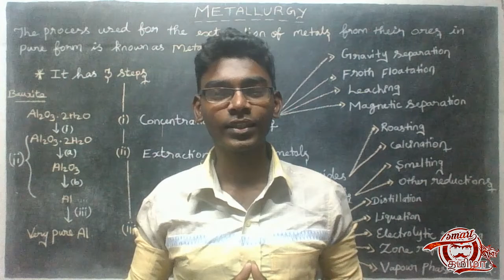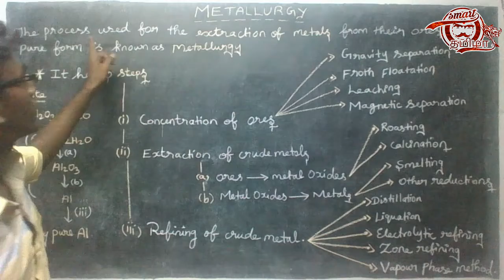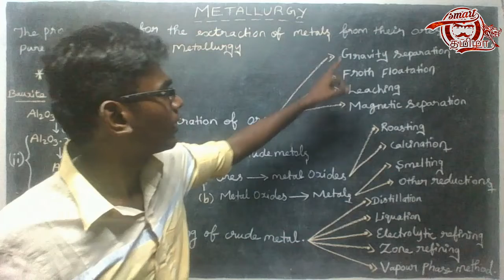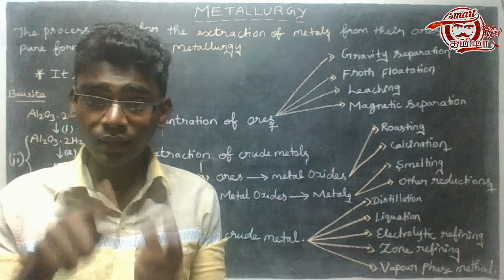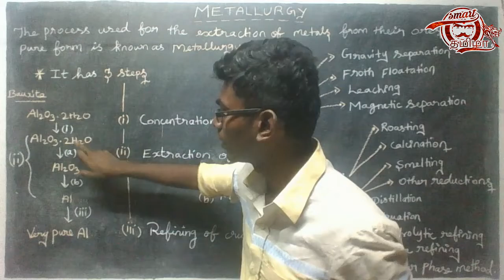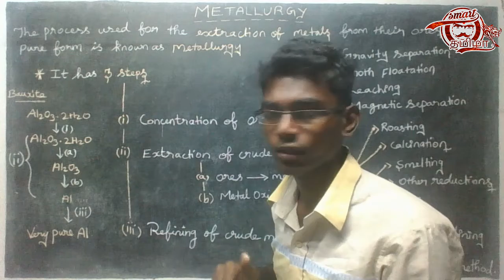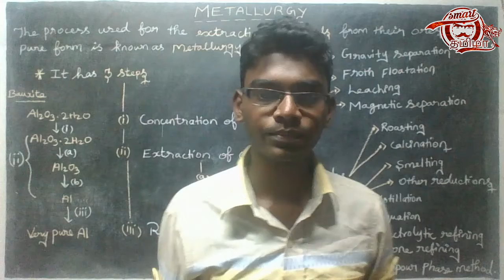Metallurgy Processes | #2 | Tamil | 12th Std Chemistry | Smart Tamizha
Learn in Tamil about Metallurgy and their steps namely,
1.Concentration Of Ores.
2.Extraction Of Ores
3.Refining Of Ores.
_ _ _ _ _ _ _ _ _ _ _ _ _ _ _ _ _ _ _ _ _ _ _ _ _ _ _ _ _ _ _ _ _ _ _ _ _ _ _ _ _ _ _ _ _ _ _ _ _ _ _ _ _ _ _ _ _ _ Our plan is to Share something what we know in a chemistry and something knowlegable contents to you who search knowledge in youtube .